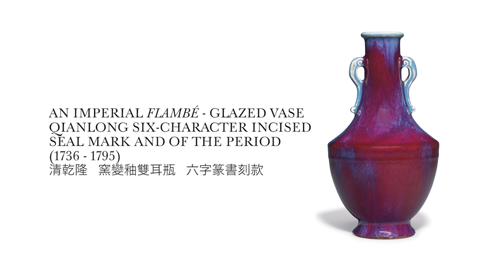Discovering the Virata Collection of Asian Art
Xin Li, Christie’s Deputy Chairman, Asia Pacific, explores the Marie Theresa L. Virata Collection of Asian Art — paired with sublime post-war works by the likes of Dubuffet, Albers and Kusama. Her guide is Chinese art specialist Michelle Cheng.

Among many highlights in the March 16 sale of the Marie Theresa L. Virata Collection of Asian Art in New York are several outstanding pieces of Ming and Qing furniture. Virata, described as ‘larger-than-life’ by friends and family, acquired the pieces over the course of 50 years from some of the world’s top Chinese antiques dealers — Robert Hatfield Ellsworth, Nicholas Grindley and Grace Wu Bruce.

Michelle Cheng, a specialist in Chinese art at Christie’s New York, recently joined Xin Li, Christie’s Deputy Chairman, Asia Pacific, to tour a small exhibition of the furniture, which was displayed together with paintings by Yayoi Kusama, Sam Francis, Jean Dubuffet and others from Christie’s Post-War and Contemporary Art sales in May.

Li, who played basketball for China, left her homeland for Paris in 1996, where she became the only Chinese model on the runways. She then turned her focus to modern and contemporary art, both Chinese and Western. She was described in a W Magazine  profile as ‘a bridge between China and the Western art world’, while the Hamptons home she shares with husband Lyor Cohen was the subject of a recent feature in Architectural Digest  magazine. This is an edited transcript of her conversation with Michelle Cheng in New York.

Michelle Cheng: What is your initial impression of this classical Chinese furniture?

Xin Li: ‘I left China 20 years ago so I’m surprised to see, for the first time, how well Ming furniture works with contemporary art. I love how the colourful Sam Francis painting goes with the regal zitan bed. There is a lot of energy and movement in that painting. The bed gives you a base, a place for a quiet moment in a chaotic world. It doesn’t compete.’

MC: ‘This three-sided 18th-century luohan bed (couch bed) with the dramatic inward-curving legs is of the highest-quality zitan wood. Zitan is prized for its intense, purple colour, its weight and its luscious surface. It is more associated with Imperial use than huanghuali, which has amber tones and natural figuration and appeals more to scholarly taste.’

XL: ‘Personally, I like oak. My husband and I have a weekend house in Long Island furnished with mid-century Scandinavian pieces. But I recently spent two weeks in China on Hainan Island with my parents and my sister, who is a big fan of huanghuali, which grows on Hainan. We went to the markets to look for it. I learned a lot; now I’m thinking huanghuali Ming furniture might be my next collecting area.’